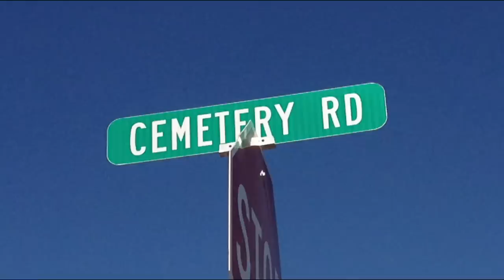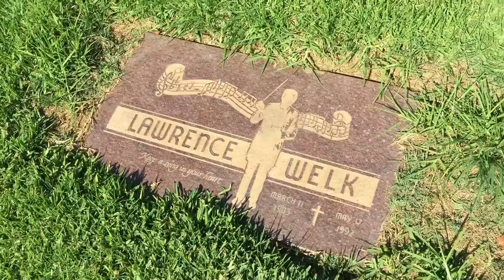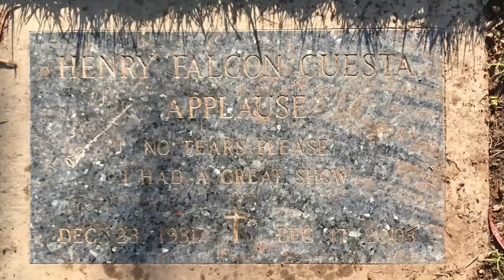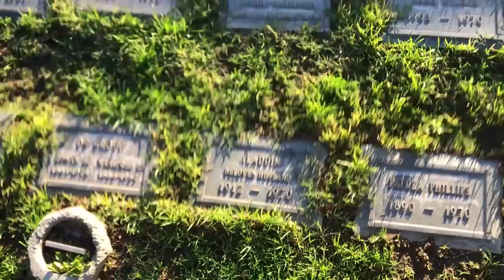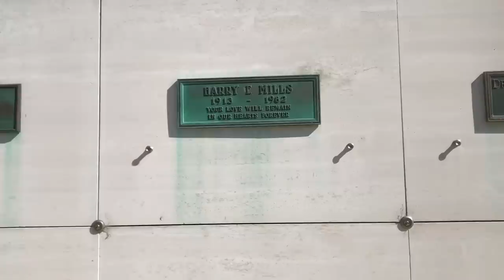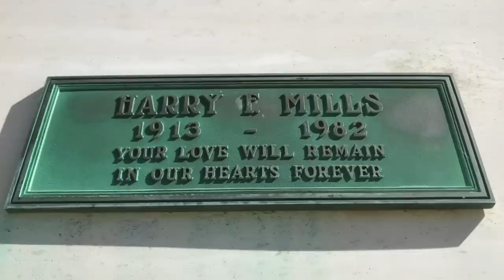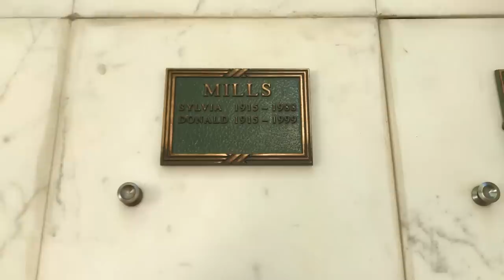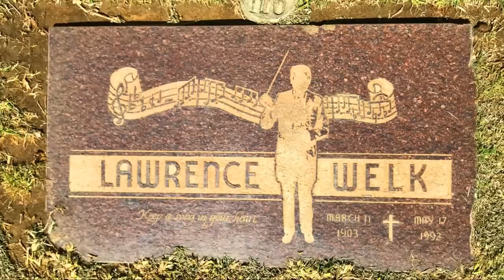Famous Graves - THE LAWRENCE WELK SHOW Cast & Others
Today I visit the gravesites of some of the cast members from THE LAWRENCE WELK SHOW, a classic tv variety show from the 1960s, '70s and '80s. Lawrence Welk was a popular big band leader specializing in sweet music or champagne music. He played the accordion and also conducted the orchestra.

Gravesite tours include:

Lawrence Welk, Holy Cross Cemetery, Culver City, California
Aladdin Pallante, Valhalla Cemetery, North Hollywood, California
Henry Cuesta, Woodlawn Cemetery, Santa Monica, California
Harry Mills, Forest Lawn Memorial Park, Hollywood Hills, California
Donald Mills, Forest Lawn Memorial Park, Hollywood Hills, California
Jules & Lois Herman, Acacia Park Cemetery, Mendota, Minnesota
Gene Krupa, Holy Cross Cemetery, Calumet, Illinois

Some of the other cast members are still alive, while others have been cremated and have no final resting place. Surprisingly, quite a few of them have gravesites that are unknown.

Thanks for joining me on another nostalgic road trip down memory lane to the cemetery.

Rainbow Forest, 2:02, Quincas Moreira
Love Letters, 1:42, Aaron Kenny
Butterflies In Love, 2:31, Sir Cubworth
Kiss the Sky, 2:25, Aakash Gandhi
1940's Slow Dance, 2:03, Doug Maxwell/Media Right Productions